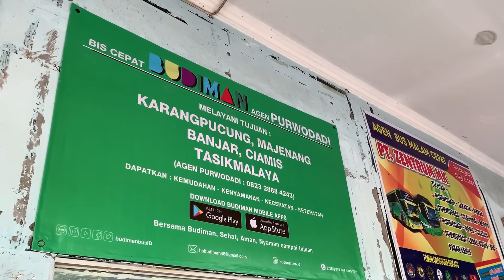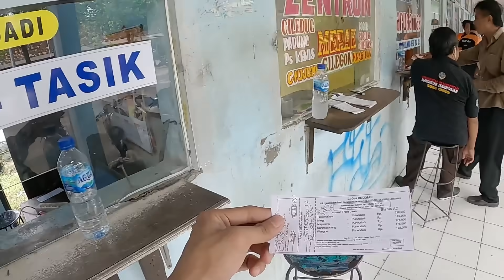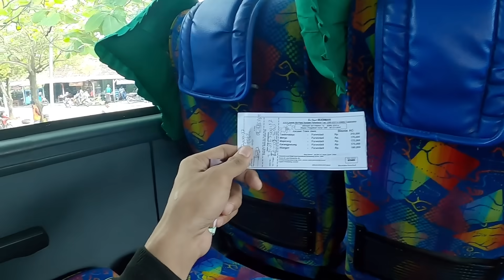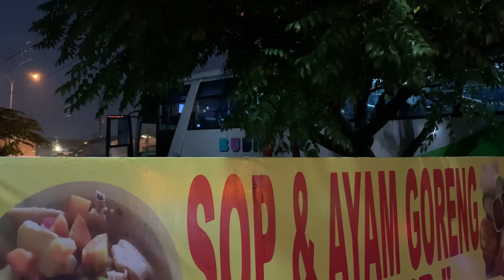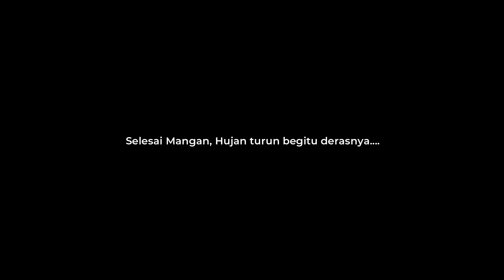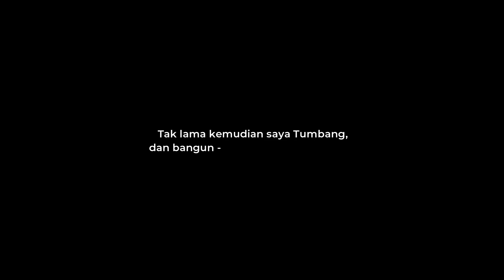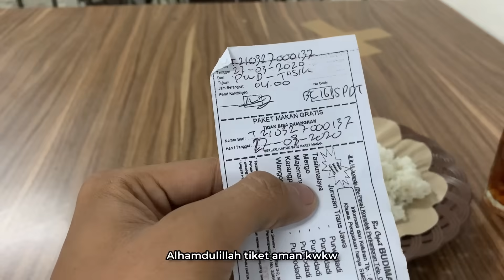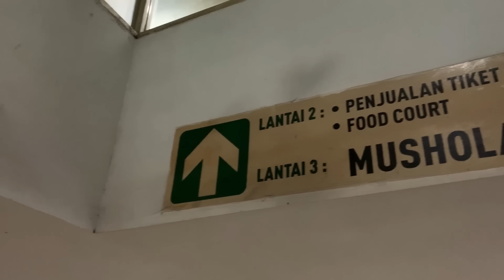Mencoba TRAYEK BARU Bus Budiman PURWODADI - TASIKMALAYA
Hallo !

27 Maret 2021. Mencoba salah satu pemain baru di Purwodadi, Kab. Grobogan, Jawa Tengah. Yupsss palagi kalo bukan bus BUDIMAN. tepat sehari setelah launching trayek barunya.

Pagi hari, setibanya di Pool/Garasi bus Garuda Mas Purwodadi, saya pun langsung menuju Terminal menggunakan OPANG (Ojek PANGkalan). 3 Menit kemudian, tiba lah doi Temrinal Gajah Mada Purwodadi, baru datang langsung disuguhkan pemandangan bus bumel yg menggoda, wkwkw (Terminal ini memang sangat terkenal dengan bus bumelnya, masih lumayan banyak di sini).

Turun dari ojek, tak lupa membayar (Iyalah mau dilempar helm gue), dan langsung bergegas menuju Loket Budiman Purwodadi yg letaknya berada di ujung berdampingan dengan loket ZENTRUM. Bammmm, ternyata masih tutub cuy loketnya, maklum ni masi jam 7 Pagi. Langsung cari warung buat nongkrong + ngopi,. ehh kebetulan warung si Bu Haji baru Buka... langsung beee saya duduk sambil nanya - nanya "Bu, loket biasanya buka jam berapa ya...?" , dijawab "..Biasanya sih jam 8 nan Dek. ". Hoohhh syukurlah .

Si ibu nyetel Radio islami, saya langsung pesen segelas kopi, dan mengambil beberapa cemilan yang berada dibalik tudung saji. Ada ULI dibalik tudung saji, kelihatannya enak sekali, ku minta tolong dengan si Ibu untuk ambillkan gula pasir untuk bisa mencocolinya dengan si ULI ini, benar saja makannya jadi tidak mau berhenti, enak sekali, mungkin efek blum sarapan kali.

Pucuk dicinta loketpun buka, kebetulan yang jaga loket si Bapa, langsung pesan tiket nomor 1A, alhamdulillah masih tersedia. Tentunya saya tidak langsung melunasi pembayarannya, karena takut nanti terjadi apa - apa, mending saya bayar DP dulu saja, sebesar 50 ribu rupia. selengkapnya, silkan ditonton saja videonya.

Ditulis
Minggu, 11 April 2021. 9:09 WIB
NF
Data & Fakta :
Nama Bus     : BUDIMAN
Nama PT       :  HS Budiman 45
Trayek            : Purwodadi - Godong - Semarang - Pekalongan - Tegal - Slawi - Karangpucung - Banjar - Ciamis - Tasikmalaya. PP
Tarif              :  Purwodadi - Semarang Rp 210.000,-
                         Purwodadi - Karangpucung Rp 175.000,-0
                         Purwodadi - Wangon Rp 160.000,-
Jadwal keberangkatan : Purwodadi Pkl 16.00 WIB
                                           Tasikmalaya Pkl 17.00 WIB
Fasilitas                  : Dapat Servis makan 1x
Konfigurasi seat   : 2 - 2, total 39 kursi, Legrest, Non Toilet.
Sasis                      : Mercedes Benz OH 1525
Body                      : Jetbus 2+ HDD Adiputro
Nomor Telpon Loket Purwodadi : 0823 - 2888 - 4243
Sekian.

🙏 TERIMA KASIH 🙏

*NB : Kalau ada informasi yang salah, mohom diluruskan...